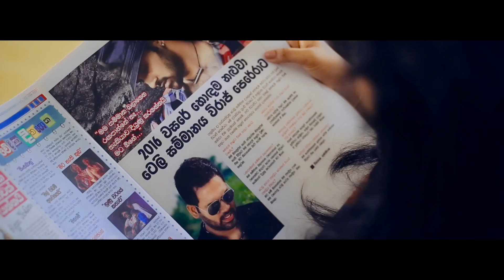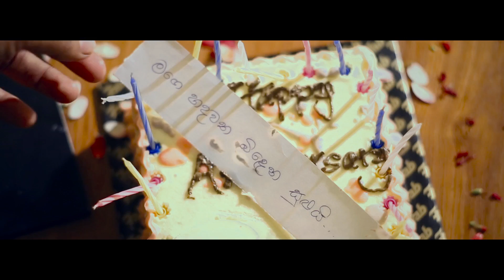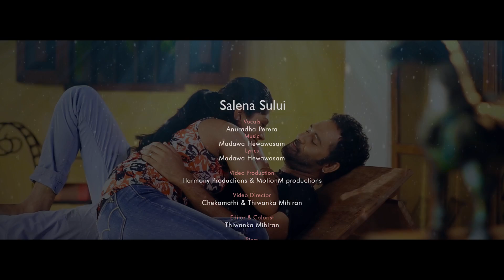Salena Sului_Anuradha Perera Official Music Video